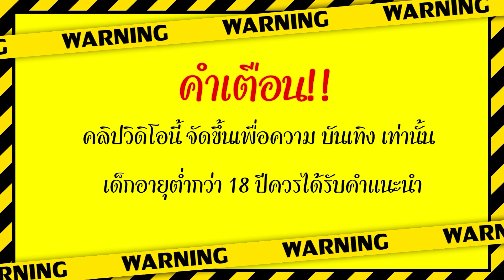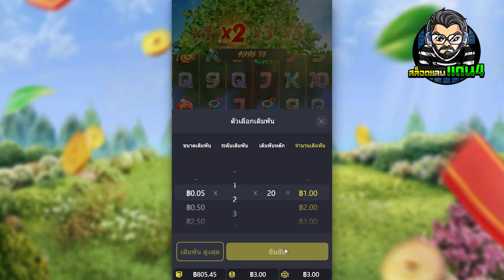Prosperity Fortune Tree ➤ เทคนิคไล่เบทขั้นเทพ 3-1-3 เข้าฟรีโบนัสตัวคูกระจาย!!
สล็อตแตกง่าย สล็อตแตกหนัก สล็อตเวปตรง Prosperity Fortune Tree ➤ เทคนิคไล่เบทขั้นเทพ 3-1-3 เข้าฟรีโบนัสตัวคูกระจาย!!

นั้นเองนะครับผม วันนี้มาปั่น เกม Prosperity Fortune Tree

       💥มาเต็มระบบได้เลยที่นี่💥
00:00 intro
00:06 คำเตือน
02:00 เริ่มเกมส์ล็อต
07:00 จบเกมส์สล็อต